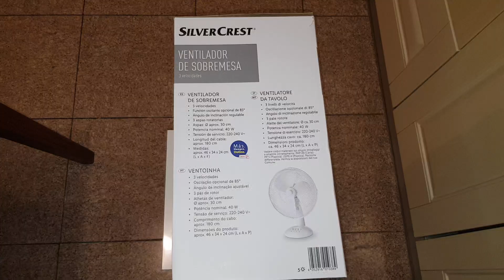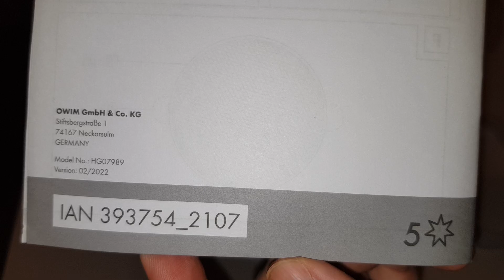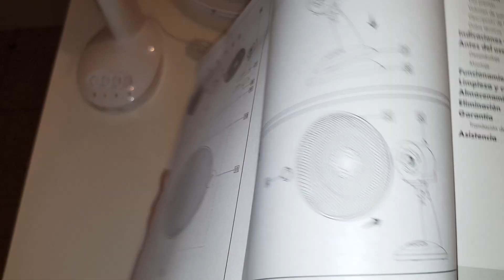LIDL Silvercrest DESK FAN STV 30 A1: unboxing, how to assemble and how to use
(GB) LIDL Silvercrest DESK FAN STV 30 A1: unboxing, how to assemble and how to use.
(PT) LIDL Silvercrest Ventoinha STV 30 A1: desembalamento, como montar, como usar.
(FR) LIDL Silvercrest VENTILATEUR DE TABLE STV 30 A1: déballage, comment assembler et comment utiliser.
(ES) LIDL Silvercrest VENTILADOR DE SOBREMESA STV 30 A1: unboxing, how to assemble and how to use.
(IT) LIDL Silvercrest VENTILATORE DA TAVOLO STV 30 A1: unboxing, how to assemble and how to use.
(DE) LIDL Silvercrest TISCHVENTILATOR STV 30 A1: unboxing, how to assemble and how to use.
(NL) LIDL Silvercrest TAFELVENTILATOR STV 30 A1: unboxing, how to assemble and how to use.
(PL) LIDL Silvercrest WENTYLATOR STOŁOWY STV 30 A1: unboxing, how to assemble and how to use.
(CZ) LIDL Silvercrest STOLNÍ VENTILÁTOR STV 30 A1: unboxing, how to assemble and how to use.
(SK) LIDL Silvercrest STOLOVÝ VENTILÁTOR STV 30 A1: unboxing, how to assemble and how to use.
(DK) LIDL Silvercrest DESK FAN STV 30 A1: unboxing, how to assemble and how to use.
(HU) LIDL Silvercrest ASZTALI VENTILÁTOR STV 30 A1: unboxing, how to assemble and how to use.
(SI) LIDL Silvercrest NAMIZNI VENTILATOR STV 30 A1: unboxing, how to assemble and how to use.